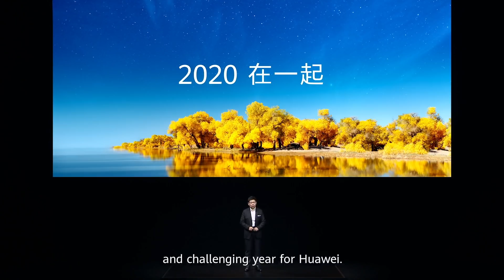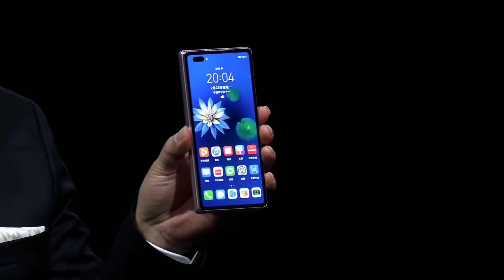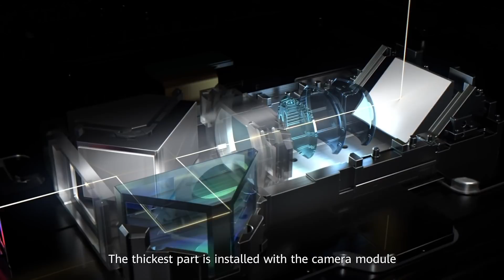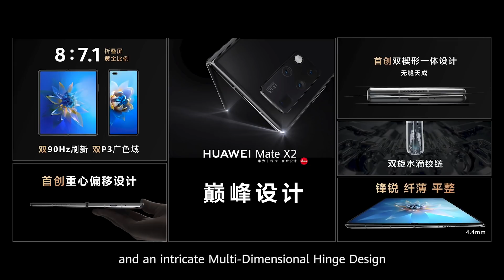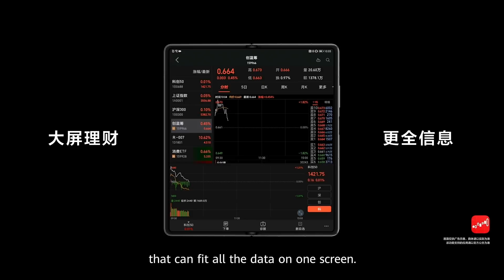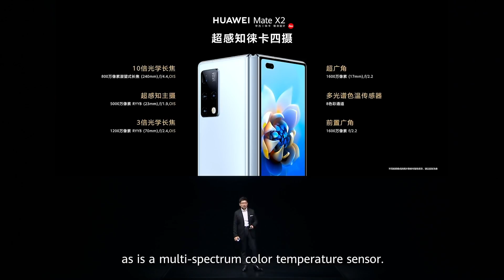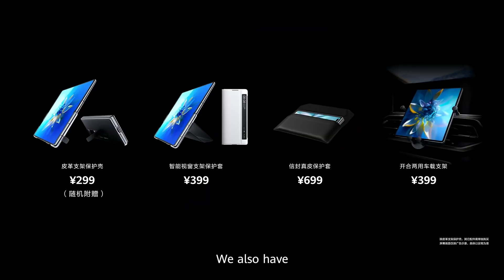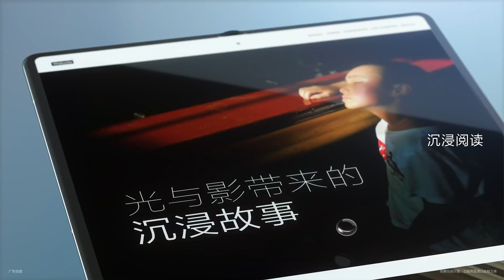Huawei reveals Mate X2 with foldable screen! (full presentation)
Huawei showed off its third-gen foldable, the Mate X2, on Monday in its native China, setting up a head-to-head battle with Samsung's Galaxy Z Fold 2 there. The launch comes as the future of Huawei's smartphone business hangs in the balance amid tough US sanctions.